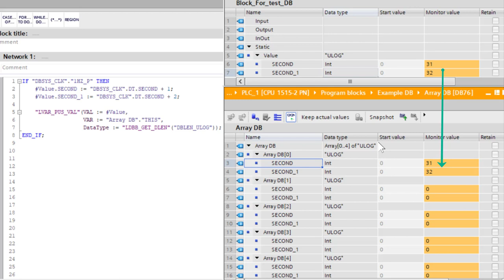Array DB Push Data indirectly by Variant